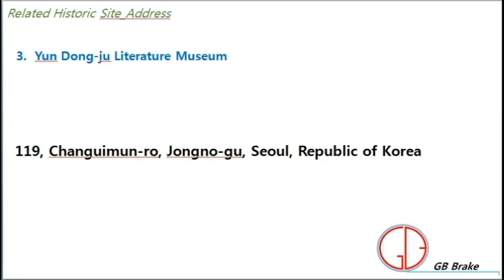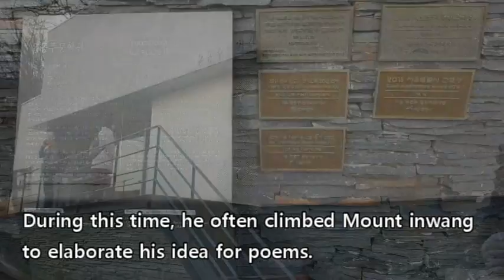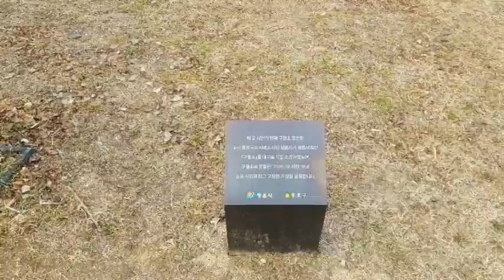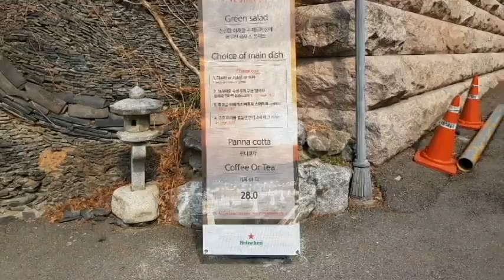90. Yun Dong ju_ Literature Museum(Seoul Seochon)_ 윤동주 문학관(서울 서촌)